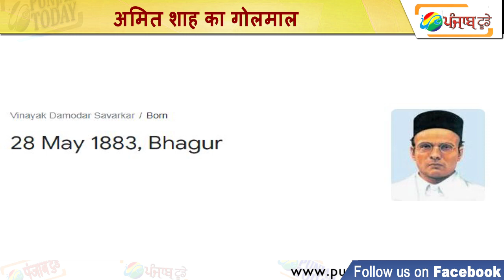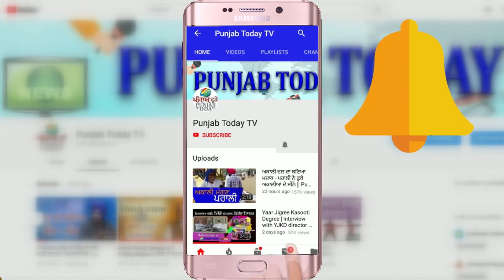अमित शाह का गोलमाल | Amit Shah Funny Moments Part -2 | Comedy